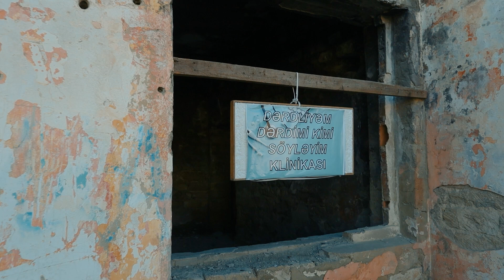Buğlama TV - Başından vursalar, düzələcəksən